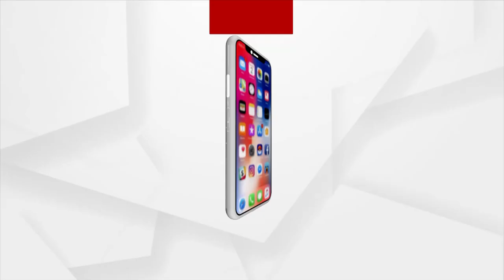ରାତିରେ ରାହୁଲର ସାଥୀ ଥିଲା ବିଷଧର ସାପ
ଯେତେବେଳେ ରେସ୍କ୍ୟୁ ଟିମ୍ ରାହୁଲ ଥିବା ଗର୍ତ୍ତ ଭିତରେ ସାପ ଓ ବେଙ୍ଗ ଥିବା ଦେଖିବାକୁ ପାଇଥିଲେ ସେମାନଙ୍କ ହୋସ୍ ଉଡିଯାଇଥିଲା। ଚିନ୍ତା ବଢିଯାଇଥିଲା ରାହୁଲଙ୍କ ପାଇଁ। ଥରେ ଚିନ୍ତା କରି ଦେଖନ୍ତୁ ତ ୧୦୮ ଘଣ୍ଟା ପର୍ଯ୍ୟନ୍ତ ସାପ ସାଙ୍ଗରେ ଥିଲା କୁନି ଜୀବନ..।